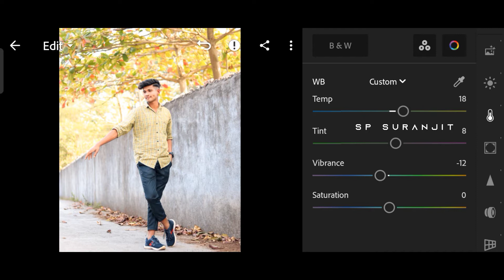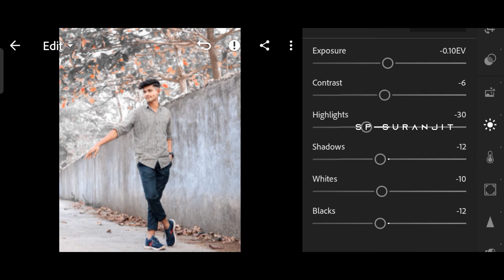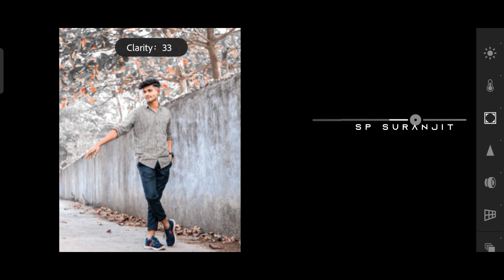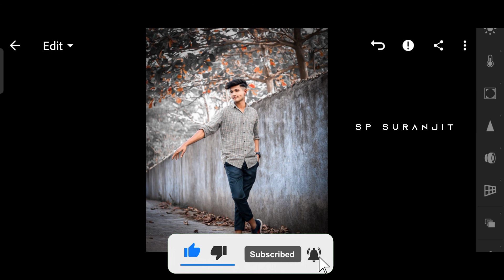Lightroom Black Tone Photo Editing Tutorial Video / Preset Download Free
•Hallo friends I am suranjit roy welcome to my youtube chenel name :- sp suranjit